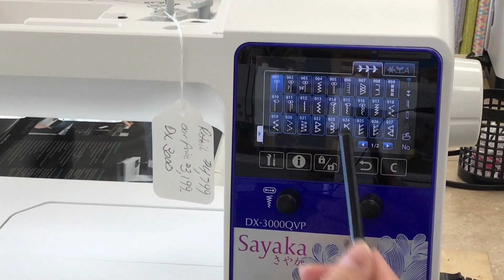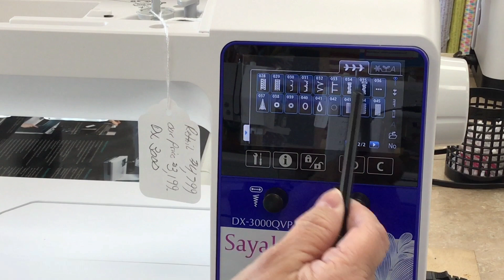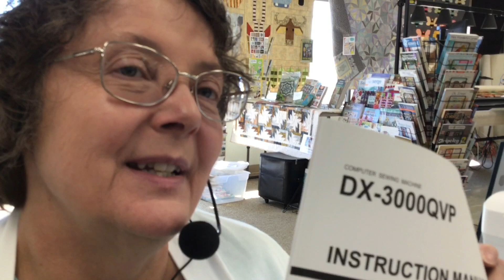Juki DX 3000 QVP Basics - Quilters Headquarters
Lori showing the features of Juki DX 3000 QVP

• • A B O U T Q U I L T E R S H E A D Q U A R T E R S • •

Quilters Headquarters has been helping quilters achieve their creative goals since 2010, providing them with a wide variety of 100% cotton fabrics as well as embroidery supplies, and sewing machine sales and service.

With a passion for quilting and the culture that surrounds it, Lori Kern started the Canton Quilt Corner in Canton, South Dakota, quickly followed by a second location, Quilters Headquarters, in Sioux Falls, South Dakota.

Lori has been quilting for more than 20 years and enjoys sharing her knowledge and talents with her customers in an effort to promote and preserve the art of quilting for generations to come.

At Quilters Headquarters, we recognize the importance of having the right tools and supplies to successfully complete quilting projects. That's why we offer our customers a large selection of the industry's finest products, along with exceptional service, and top-notch training.

We have devoted quilting experts on hand to assist you with everything from fabric selection to finding the right machine that suits your creative needs. Our innovative PFAFF, Juki and Qnique Longarm machines are backed by our personal satisfaction guarantee...so if it doesn't suit your requirements, bring it right back and we'll find one that does.

• • F O L L O W Q U I L T E R S H E A D Q U A R T E R S • •

Compensated links are used where possible.